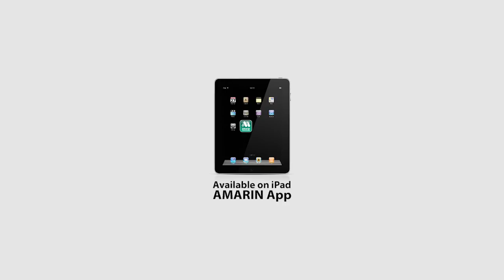ดาราอวยพรปีใหม่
ขึ้นต้นปีใหม่ ปี 2555 แล้ว ขอเริ่มต้นปีด้วยคำอวยพรจากซุปตาร์หลายๆ ท่านที่เคยร่วมงานกับแพรว แล้วก็ต้องขอสวัสดีปีใหม่ครอบครัวแพรวทุกท่าน ขอให้มีความสุขตลอดปีและตลอดไปค่ะ